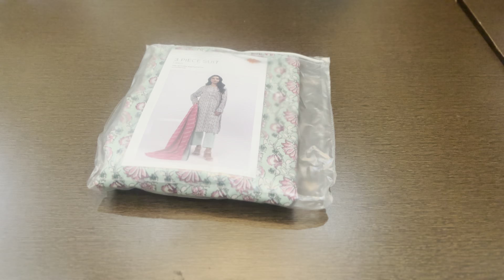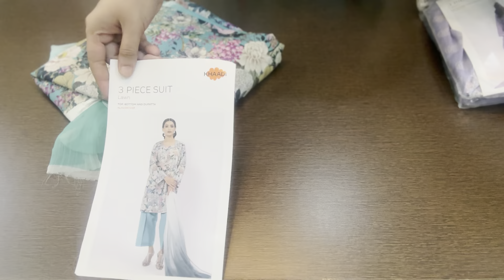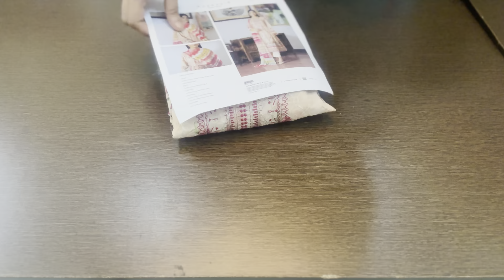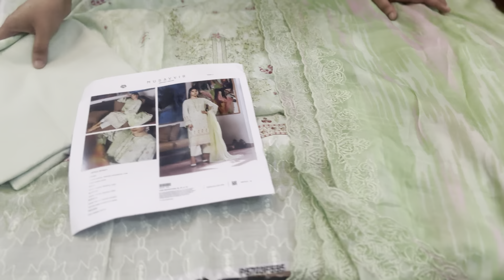Saturday sale!!original Pakistani branded suits in Saturday sale!!contact -8445012262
Saturday sale
Original Pakistani branded suits in Saturday sale

Paytm
Gpay
Account transfer